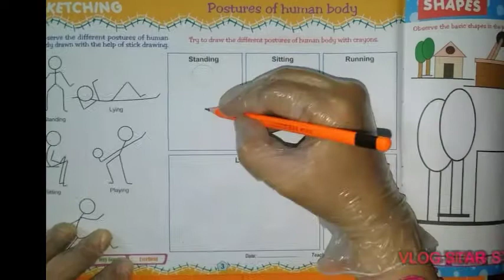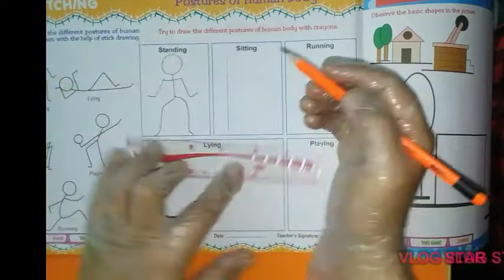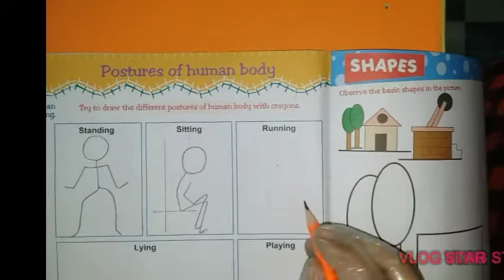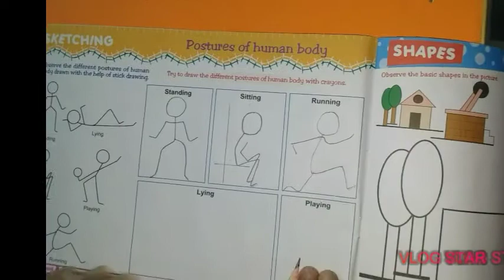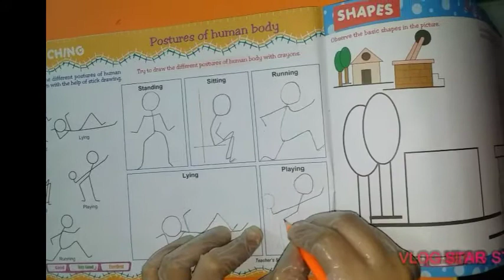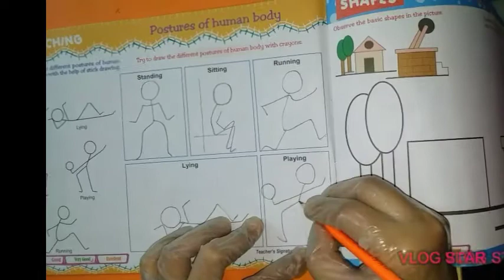Class IVDrawing pg#3